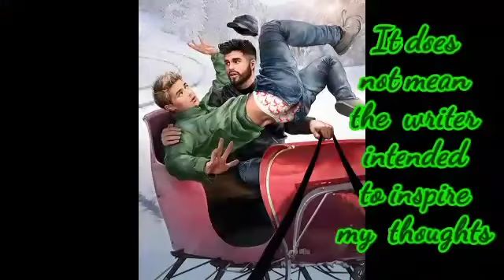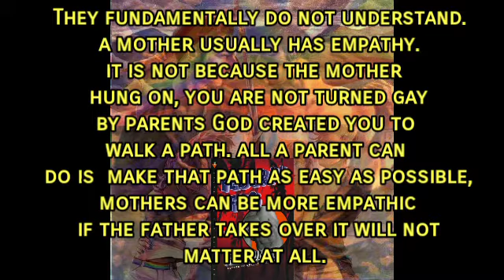A personal experience with Focus on family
This is an event i went too, This story with the Gay rights and Religious groups reminded me of this story. my opinion is that God offers unconditional love, he means it, Parents often do not.